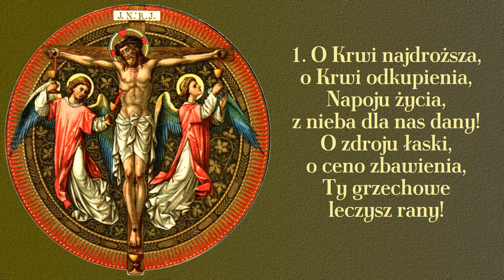O Krwi najdroższa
Pieśń o najdroższej Krwi Pana Jezusa. Można ją śpiewać przy okazji nabożeństw pasyjnych, jak też przez cały lipiec, który jest poświęcony Jej czci.

00:00 → 1. zwrotka
00:28 → 2. zwrotka
00:56 → 3. zwrotka